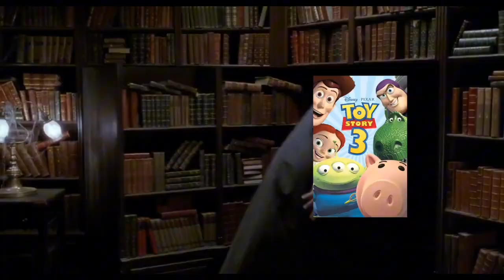The Addams Family 1991 Train Crash's Part 83 YrhrjrrjdhdbbddjieeieoekdjdbdbToodlesgalore